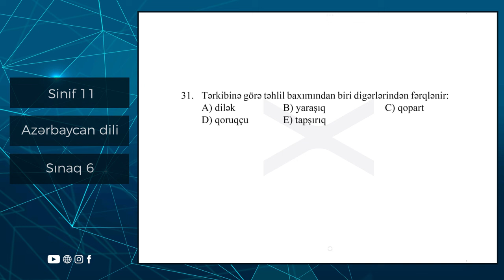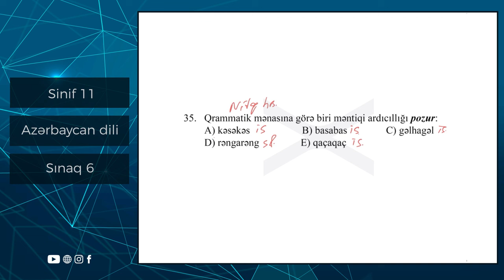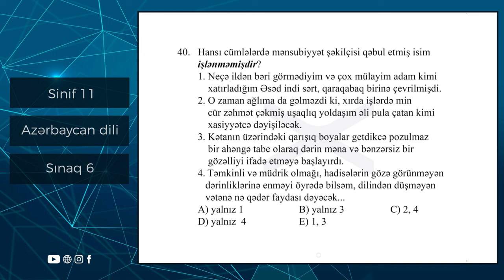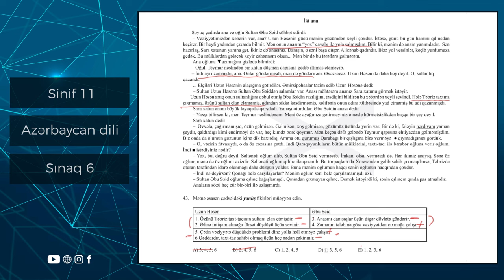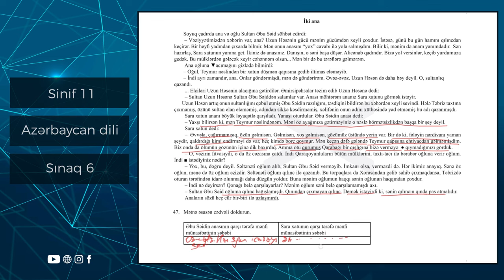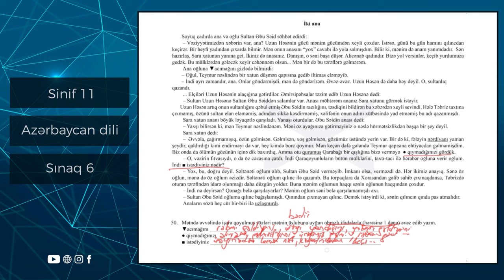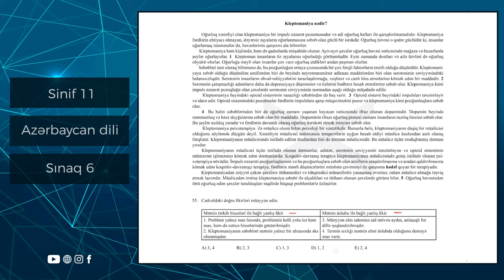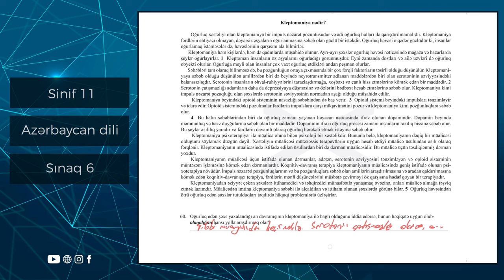Azərbaycan dili 11 ci sinif Güvən Sınaq 6 Buraxılış fənləri üzrə